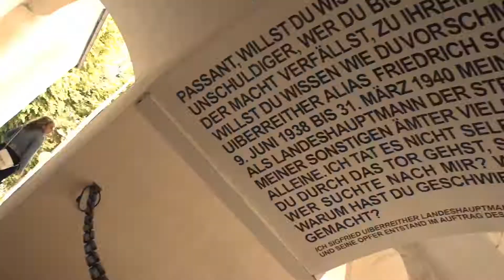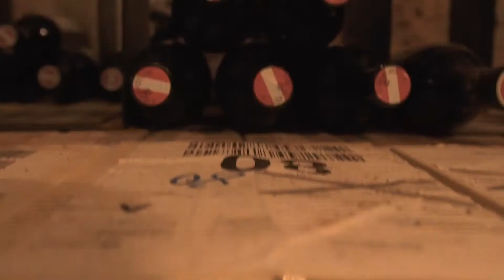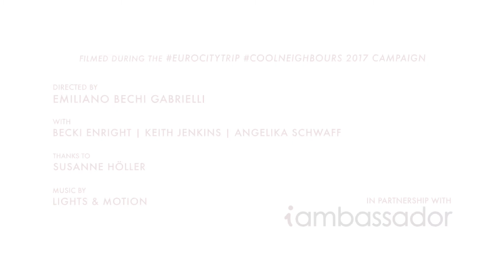Visit Graz - EuroCityTrip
Summer days spent in Graz - Iambassador invited Reisefreunde, Borders of Adventure and Velvet Escape to take a trip through our city and enjoy a fresh blend of culture, sights, food and wine we had prepared for their visit. They shared some of their impressions with us in this video, but you're still gonna have to come and see for yourself
Directed by Emiliano Bechi Gabrielli